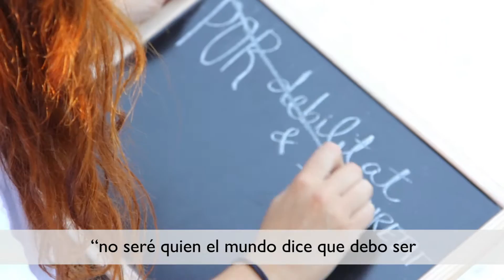Fall REAL Conference (2016)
Ladies, join us at our REAL Women's Conference where we take time away from our busy schedules to; grow in our walk with God, make friends and have fun together.